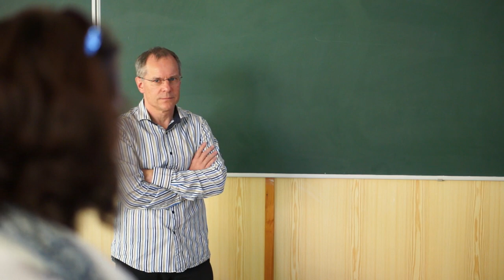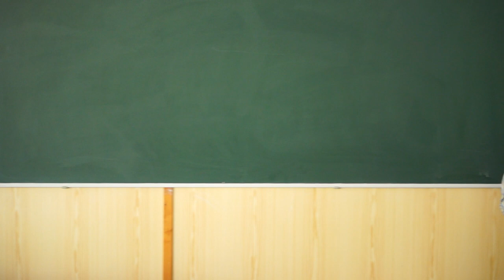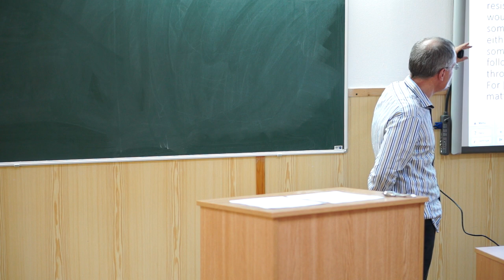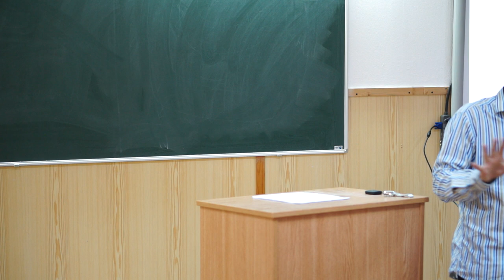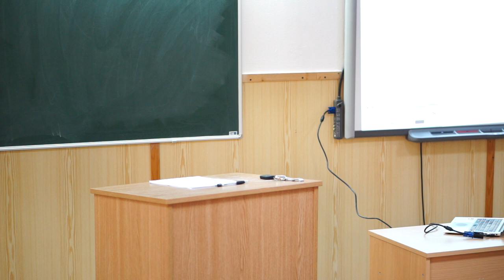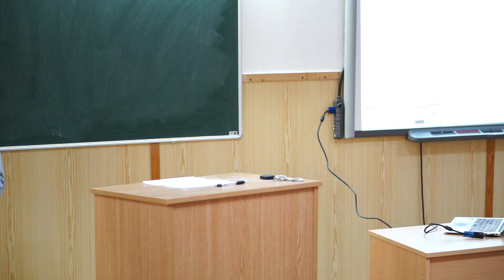Peter Anstey (Sydney University) Locke and Leibniz on cohesion, Fac. Filosofie, 2015.05.27